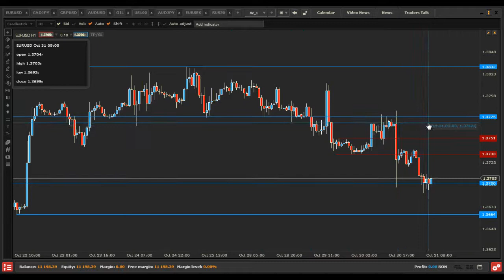EURUSD - Actiunea Pretului 31.10.2013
82% din conturile investitorilor de retail pierd bani atunci când tranzacționează CFD-uri cu acest furnizor. Ar trebui să luați în considerare dacă vă puteți permite să vă asumați riscul ridicat de a vă pierde banii. EURUSD - a fost respins din 1.3700